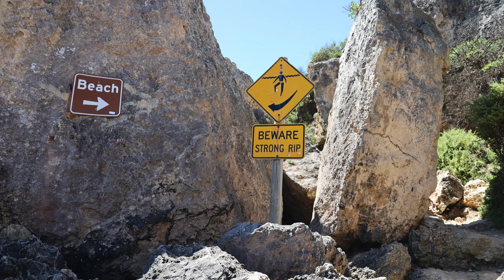Australie 2022: Kangaroo Island Part 2, enfin des kangaroos - 4K